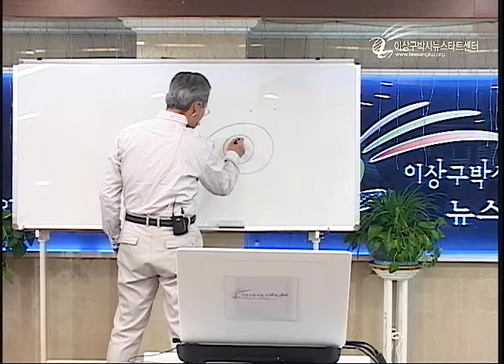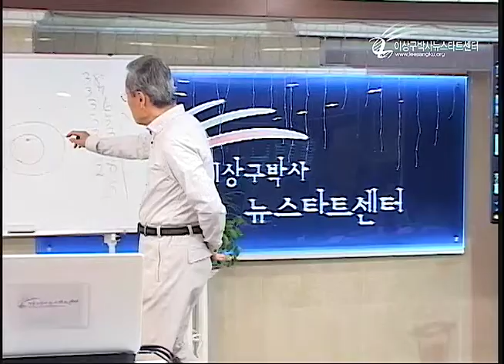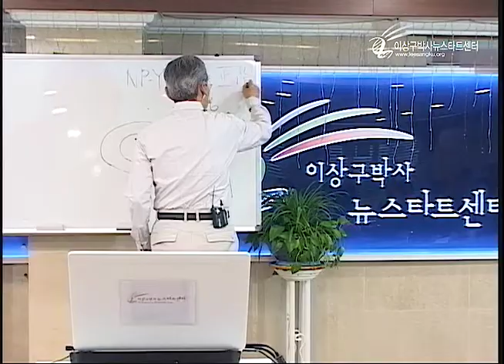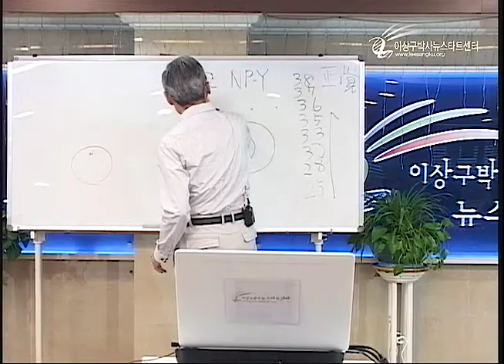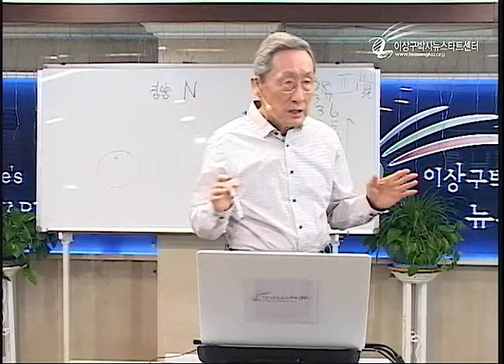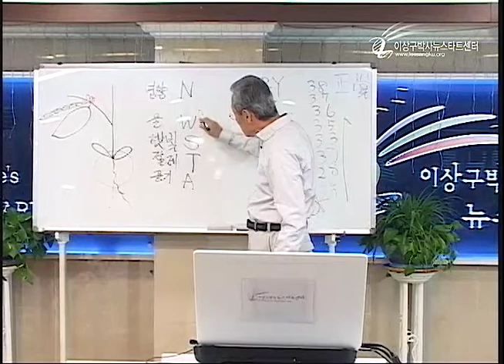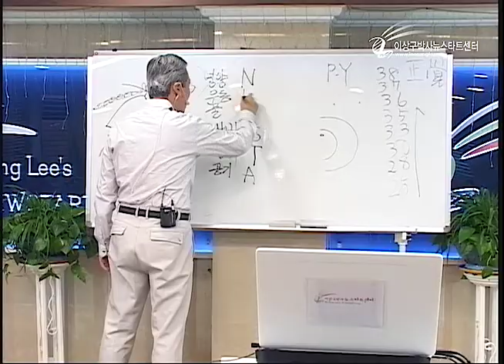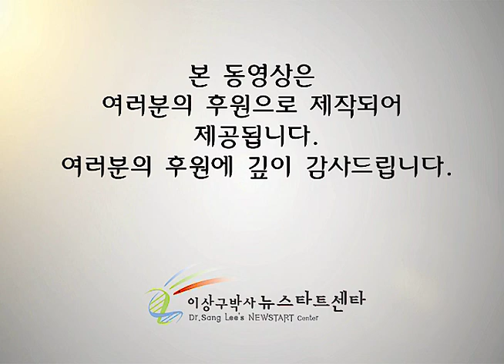R212 09 기본여건과 생명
기본여건과 생명